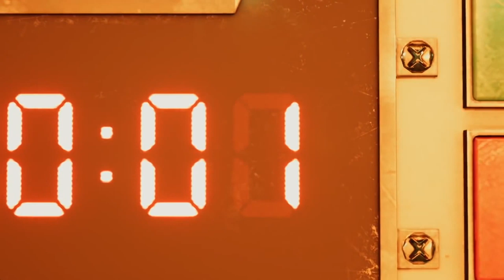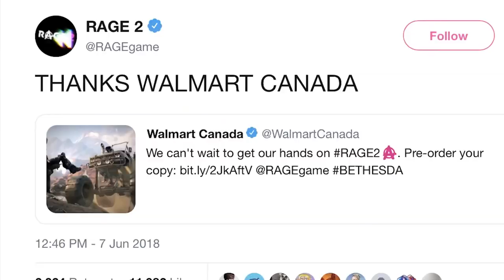TOP NEW GAME TRAILERS 2019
NEW GAME TRAILERS 2019
FOR PS4, XBOX AND PC

ModwntAlalm